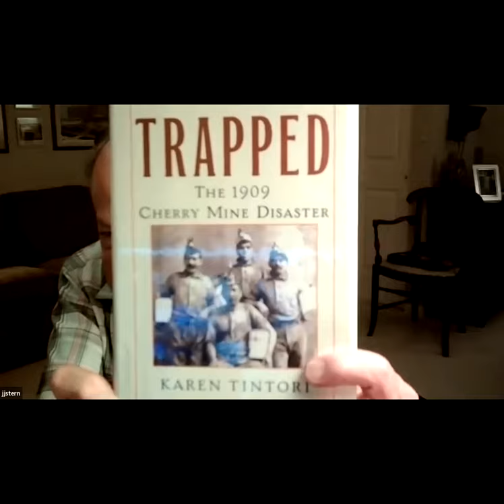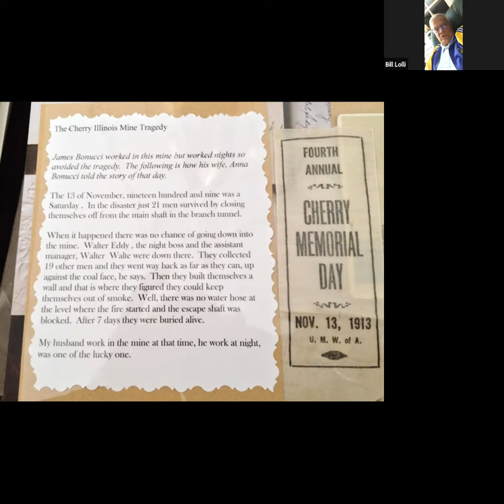1909 Coal Mine Fire in Cherry, One of Illinois’ Worst Disasters, Brought Agonizing Death to 259 Q&A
1909 Coal Mine Fire in Cherry, Illinois, One of Illinois’ Worst Disasters, Brought Agonizing Death to 259 - Questions and Answers
Presented by Jeff Stern

This is the story of how a small mining town about 100 miles southwest of Chicago became a scene of indescribable tragedy when fire broke out 320 feet below ground, resulting in the deaths of hundreds of miners, devastating their dependent families. Jeff Stern, a board member of both the Fire Museum of Greater Chicago and the Highland Park Historical Society, first presented this program at the Chicago Fire Academy on the 100th anniversary of the event.

Despite its location, the Cherry Mine disaster is of significance locally because crews of firemen and their apparatus were called in from Chicago to help extinguish the fire, and a number of miners’ descendants later settled in Highwood.

The account being presented was taken from the official “Report on The Cherry Mine Disaster” issued by the Illinois State Board of Commissioners of Labor in 1910, from newspaper articles, and from a book by Karen Tintori. Her grandfather, John Tintori, was a miner at Cherry, who survived because he was unable to go to work that day. The book, entitled “Trapped – The 1909 Cherry Mine Disaster,” was published in 2002, and is among the collections of the Highland Park Library.

About the Highland Park Historical Society: The mission of the Highland Park Historical Society is to preserve our community’s past, to inspire an appreciation of its history and culture, and to share them with the community and scholars. The Society is a 501(c)(3) charitable organization and is administered by a volunteer Board of Directors. The Archives and Research Collections are housed in the Highland Park Public Library.

Recorded via Zoom on September 9, 2021

HighlandParkHistory.com